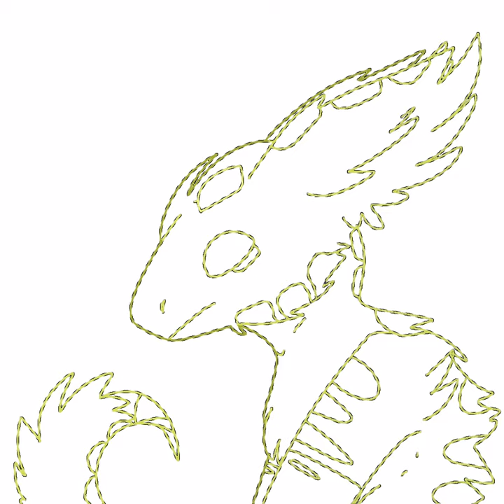AHAHAH ARTBLOCK WONT STOP mE